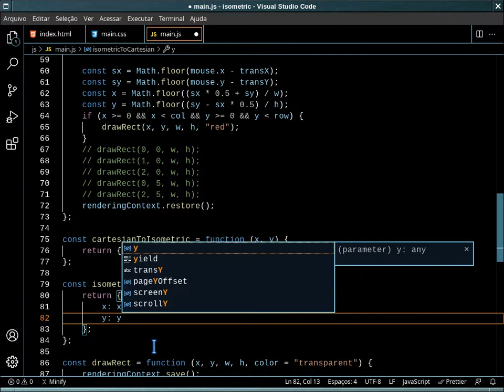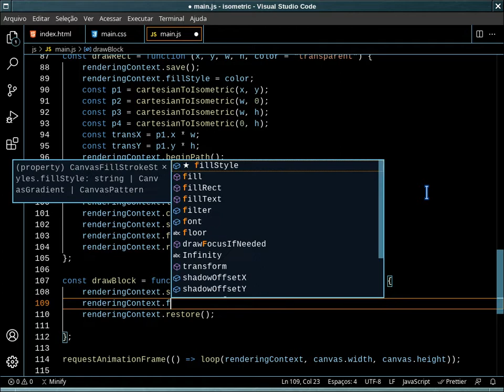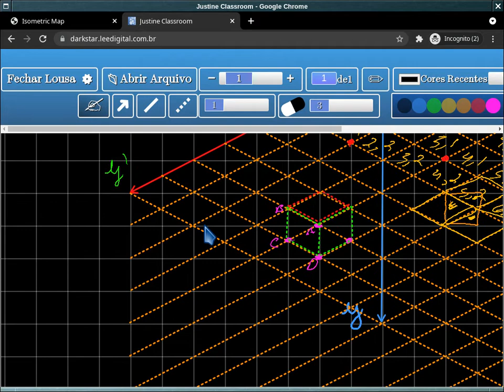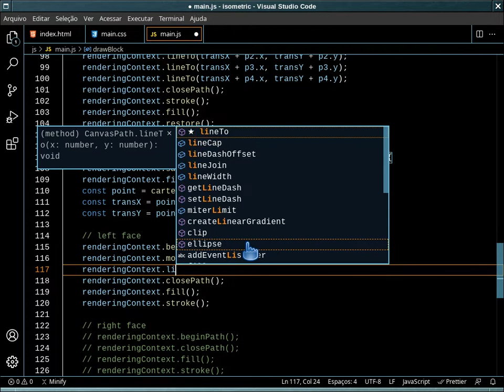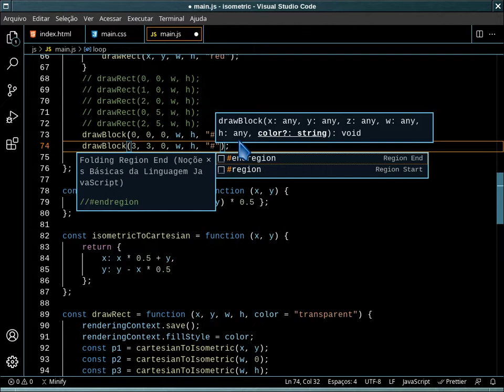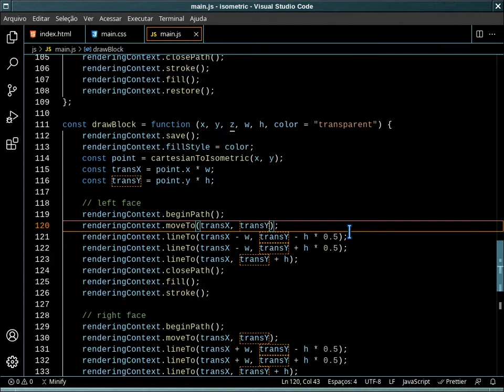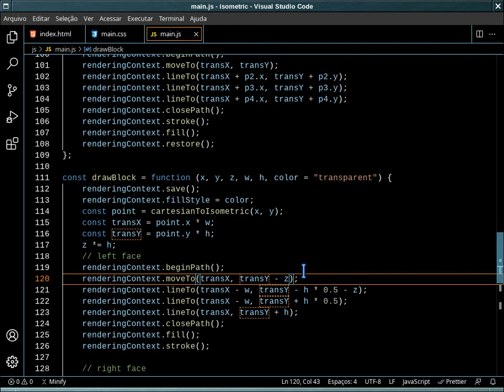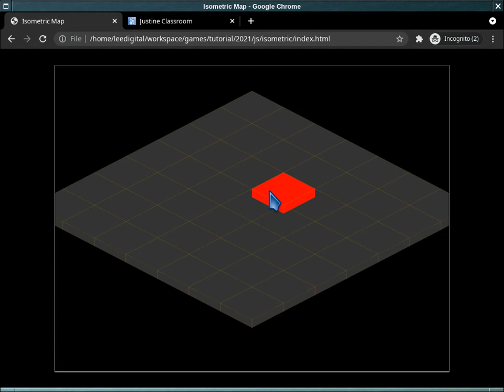Isometric Map, Pseudo 3d - Final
Nesse último vídeo da série, nós falsificamos o eixo z dando a impressão de 3d através de blocos retangulares... E assim finalizamos a nossa série com Isometric Map Pseudo 3d.